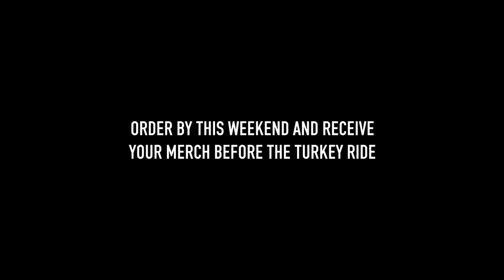#211 - Getting Lost With Ervin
090422 - It was Labor Day weekend (continued), the Sunday after our little San Clemente & Dana Point swimming day. Ervin came by to show his newest purchase from eBay! We then hit up In-N-Out for a quick bite before randomly decided to just ride side streets to wherever! No destination or specific direction, only know that we'd end up somewhere we usually would never go.